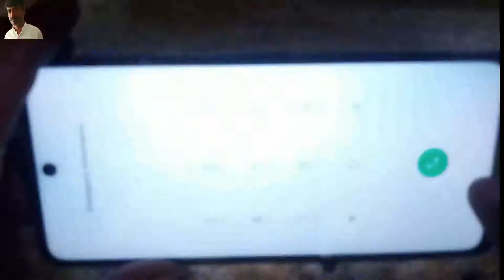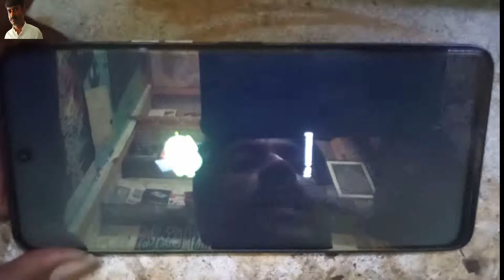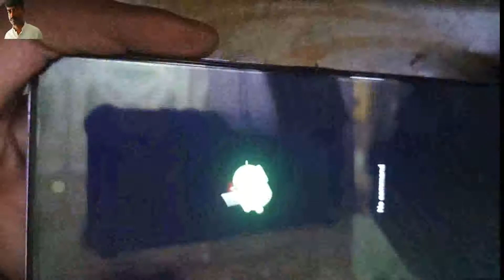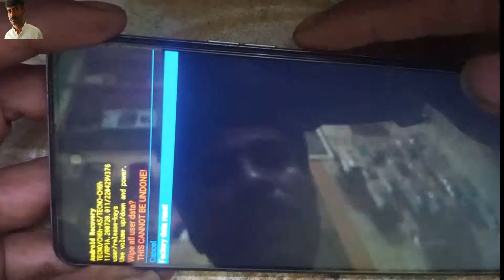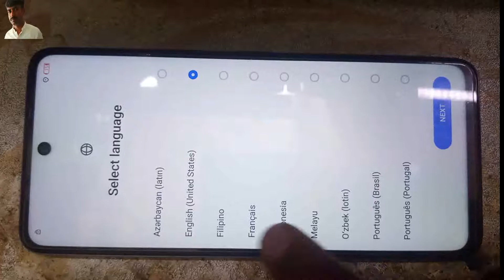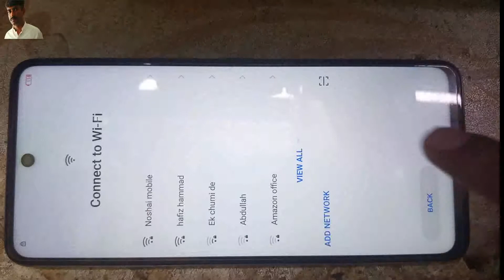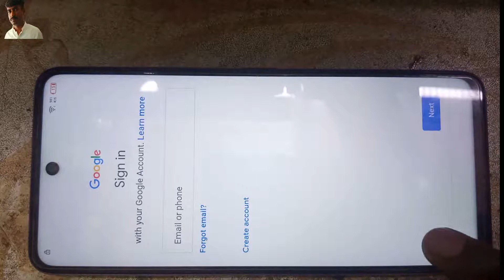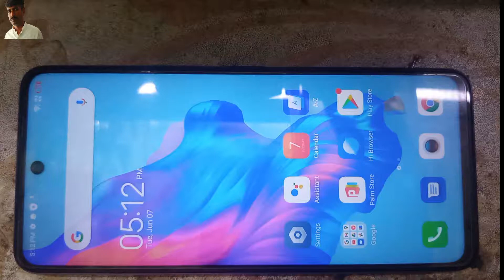Tecno Camon 18t Hard Reset Factory Reset REMOVE PIN, PASSWORD, PATTERN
Tecno Camon 18 Hard Reset Factory Reset REMOVE PIN, PASSWORD, PATTERN
Hard Reset TECNO Camon 18 P, how to - HardReset
Tecno Camon 18T Factory Hard Reset
Unlock Tecno Camon 18T with Forgotten Password or Pattern
How to Reset Tecno Camon 18
Заводской сброс Tecno Camon 18T